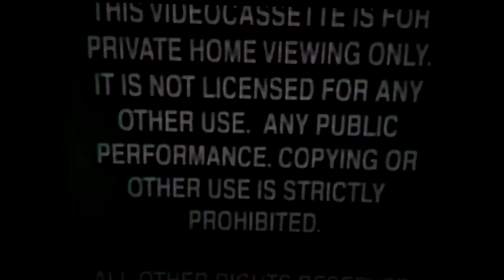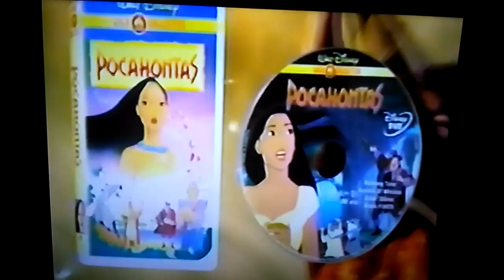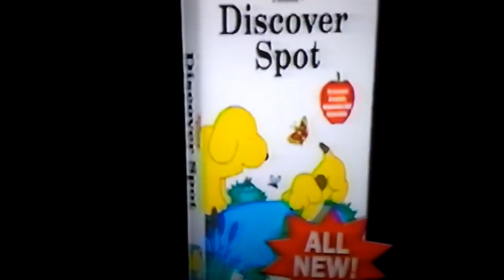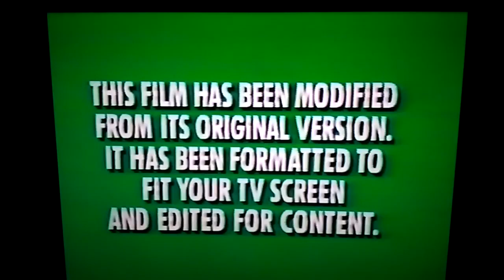Saludios Amigos (2000) VHS Previews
Here Is The Opening To Saludos Amigos 2000 VHS And Here Are The Order:
1.Green FBI Warning Screens
2.Walt Disney Gold Classic Collection Logo
3.Coming Soon To Own On Video & DVD Screen
4.Walt Disney Gold Classic Collection Trailer
5.The Little Mermaid II:Return To The Sea Trailer
6.The Tigger Movie Trailer
7.Coming Soon To Own On Video Screen
8.Discover Spot Trailer
9.Disney.com Website Promo
10.Join Us After The Feature Bumper
11.Feature Presentation Screen
12.Aspect Ratio Screen
13.Buena Vista Logo
That's All.